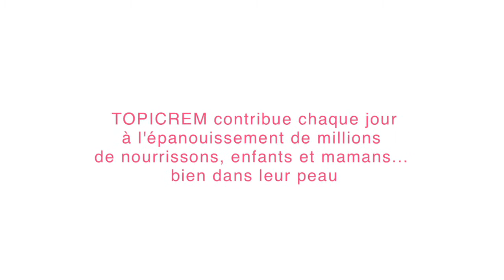Topicrem - Vidéo Institutionnelle (son OFF)